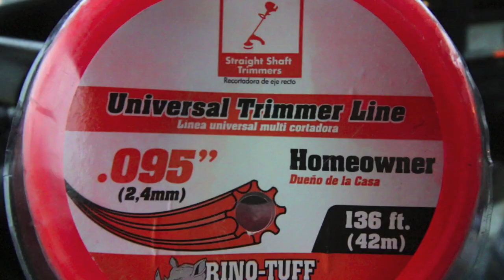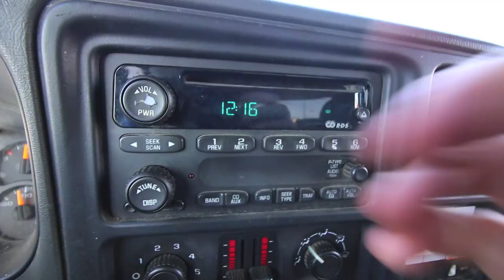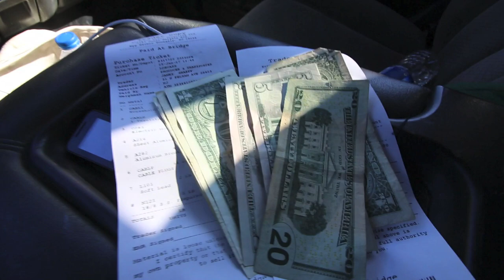Road Side SCRAP Metal From Trash (Pt. 2)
Second edition to the road side scrap series. Watch me make some money just pulling stuff out of the trash.